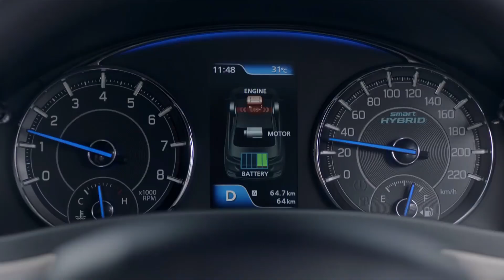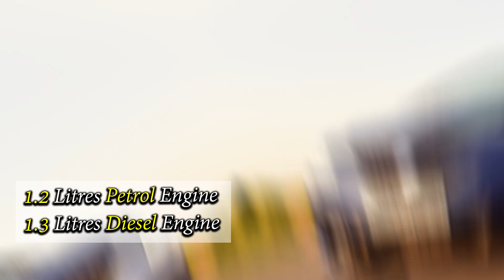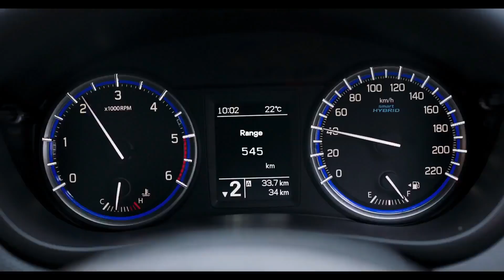Maruti Nexa Showroom Discount Offers in November (In Hindi)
Maruti Nexa Showroom Discount Offers in November
Nexa Cars Discount For November in india 2019

Maruti XL6
Baleno BS6 Delta, Zeta, Alpha
Baleno BS4 Diesel
Baleno Sigma
Maruti Ignis
Ciaz Petrol
Ciaz 1.5 Diesel
S Cross Sigma, Delta